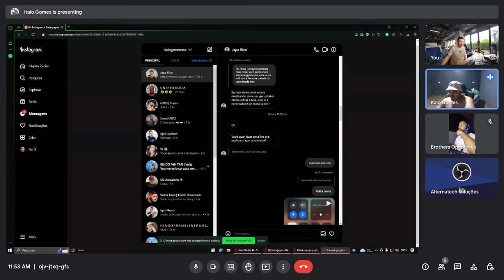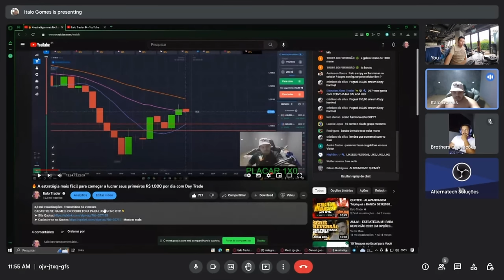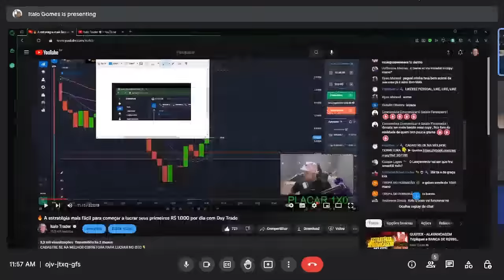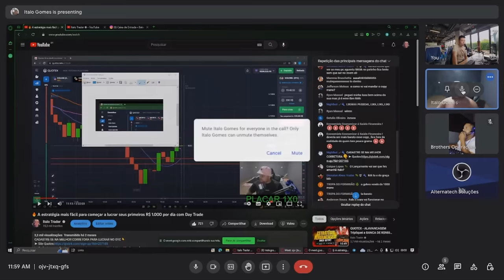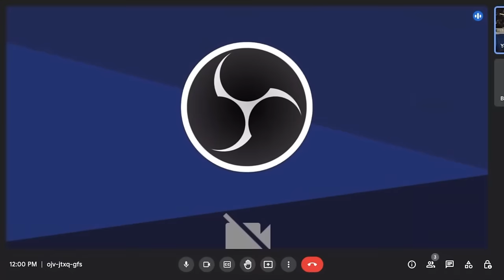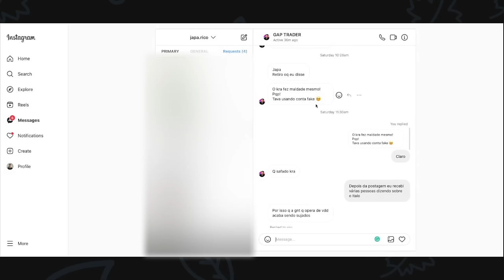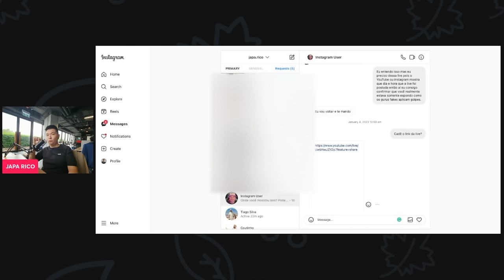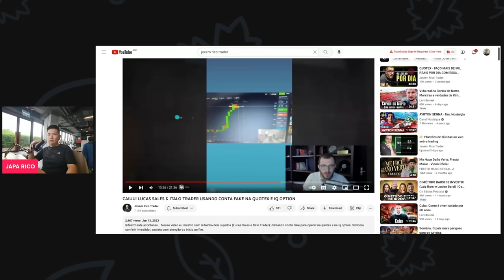ITALO TRADER ESTÁ USANDO CONTA DEMO SE PASSANDO POR CONTA REAL? ITALO TRADER FOGE NO MEIO DA LIVE!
Aqui está o link no qual Italo Trader diz que somente estava explicando com os gurus fazem para que uma conta demo se passe por conta real.
Mas como vcs podem obsevar, o vídeo está em privado. Ou seja, minha conclusão é de que ele está mentindo. Pois ninguém que estivesse falando a verdade iria esconder a prova.
Aqui também deixo o link para o vídeo do Jovem Rico Trader. Ele mostra a live do Italo Trader onde vocês conseguem ver a verdade sobre o que realmente aconteceu.
Ainda deixo aqui meu pedido ao Italo. Prezado Italo, se vc realmente está falando a verdade, então por favor deixe a sua live do link acima em "público" para que todos nós possamos ver se realmente foi de acordo com o que vc descreveu.